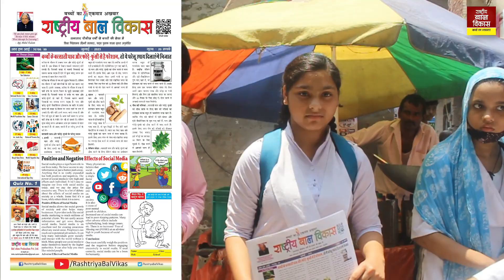School kaa haal sirf ek bachcha pass baki fail | govt vs pvt | govt vs private school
School kaa haal sirf ek bachcha pass baki fail | govt vs pvt | govt vs private school | pvt vs govt school

govt vs private school
govtvsprivateschool
private school vs government school

govt. school vs private school
private vs government school comedy
sarkari school vs private school stand up comedy
government school vs private school part 1
government school vs private school part 2
government school vs private school part 3
government school vs private school part 4
government school vs private school part 5
government school vs private school part 6
government school vs private school part 7
government school vs private school part 8
government school vs private school part 9
government school vs private school part 10
private vs government school
type of students
type of students in school
desi vs city school
funny school video
the half ticket
half ticket
halfticketshows
the half ticket shows
half ticket show
private vs govt
private vs govt school
sarkari vs private
comedy
backbanchers
meme
govtschool